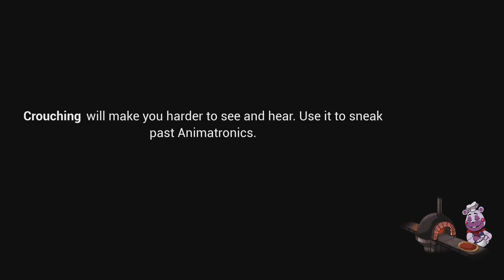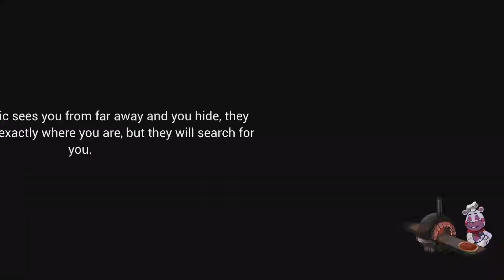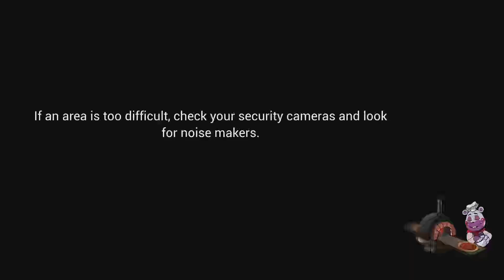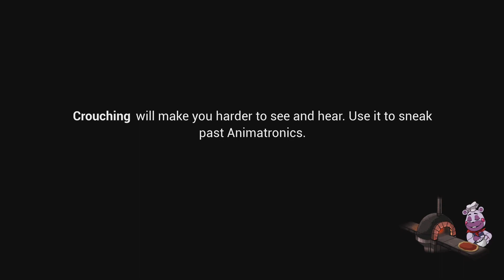Fnaf ep 2